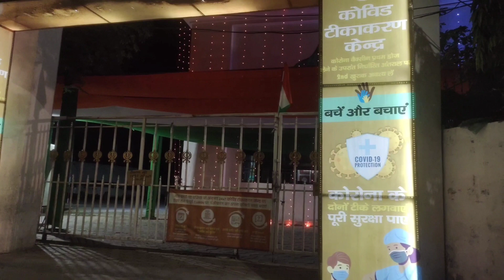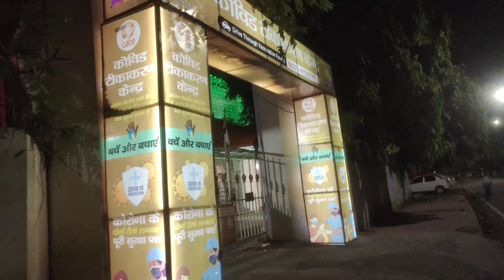Patna City gurudwara || night view || viral video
Patna City gurudwara || night view || Vira video